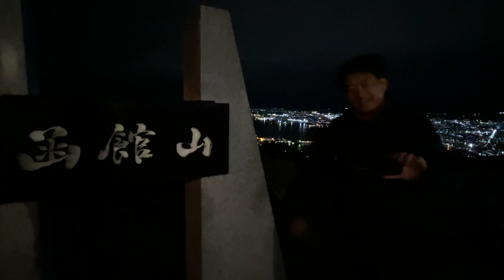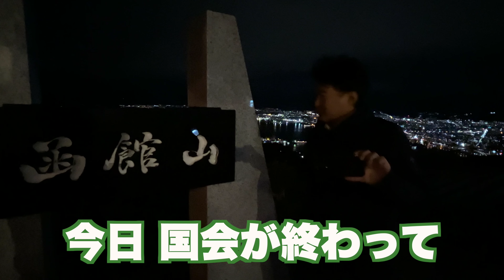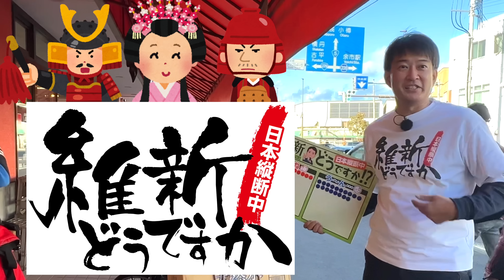【維新どうですか⁉️】第13話鈴木宗男現る！札幌・函館編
日本維新の会、参議院議員「やながせ裕文」のチャンネルです。前東京都議会議員(大田区・3期)。海城中高、早大卒。筑波大院博士前期課程在学中。愛犬はマルプー(こべに)。著書「東京都庁の深層」小学館新書。

☑ 2021年8月視聴数トップ5

 【宮沢孝幸】ワクチン接種後のシナリオ大議論！ギリギリまで踏み込みます【教えて! にゃんこ先生 第18回】

 【宮沢孝幸】ワクチン接種後のシナリオ大激論！part2 限界ギリギリまで踏み込みます【教えて! にゃんこ先生 第19回】

 【宮沢孝幸】PCR検査は終了！？デルタ型の評価は？【教えて! にゃんこ先生 第17回】⚡8/1のやなチャン！

 【宮沢孝幸】新型コロナの大誤解！ウイルス学講座は？【教えて! にゃんこ先生 第16回】⚡7/20のやなチャン！

　ワクチン接種後のシナリオとリスク？今後ギリギリのラインを話すべきか…⚡8/8のやなチャン！

☑ やながせ裕文（参議院議員）